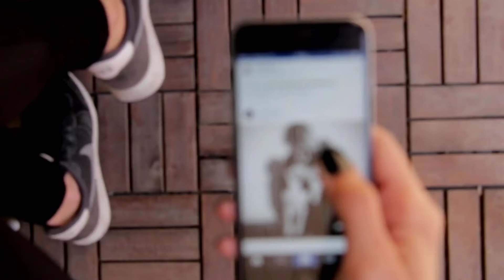How to increase wifi speed & range || वाईफाई स्पीड ऐंड रेंज को कैसे बढ़ाएं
In today's video we will discuss about how to increase wifi speed and range.It is a very important video for you , if you're using wifi and face the slow internet.
Hlw Guys
❤️ U all.
Video Topic : How to boast wifi speed
increase wifi range
how to increase wifi range
how to increase wifi signal strength
increase internet speed
wifi
faster wifi
internet speed
wifi speed increase
how to increase wifi signal
how to get faster internet speed for free
how to make wifi faster
wifi speed booster
how to boost wifi speed
Wifi range ko kaise badhaye
Wifi speed ko kaise badhaye
Wifi speed ko kaise fast karen

Tech Movor